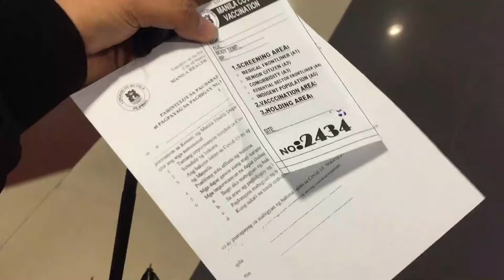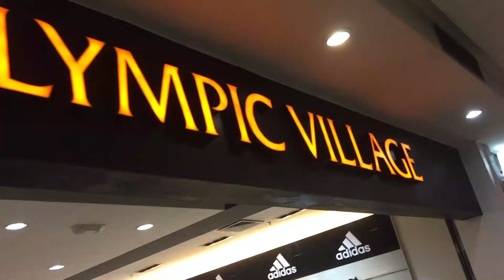STORE NA MAY PABAGSAK SA PRESYO AT BUY 1 TAKE 1 PA! NIKE , ADIDAS ECT..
Located in: Robinsons Place Manila
Address: Pedro Gil St, Ermita, Manila, 1000 Metro Manila

Mechanics:
Like facebook page: Mr.Kleenkicks Shoe Cleaner